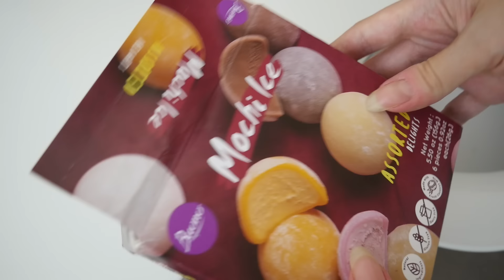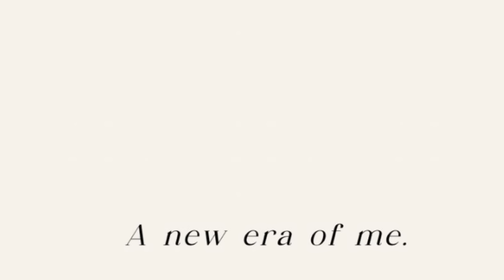CO JEM W CIĄGU DNIA W CIĄŻY?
W tym filmie pokazuje Wam przykładowe posiłki jakie jem w ciągu dnia będąc w ciąży.

Jeśli czytasz opis napisz w komentarzu  PYCHA! :)